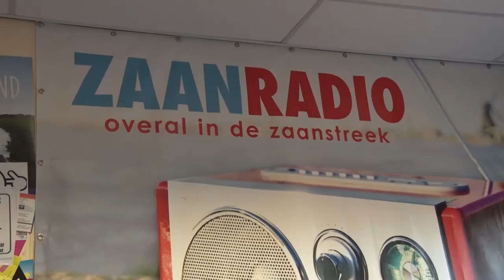Ron Boszhard bij Hof van Hollands op Zaanradio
Ron Boszhard was op zondag 18 maart te gast bij het radioprogramma Hof van Hollands op Zaanradio. Hij vertelde onder andere over zijn televisiecarrière. Ook nam hij 5 Hollandse keuze-plaatjes mee. In deze video zie je een aantal fragmenten uit het radioprogramma Hof van Hollands (zondag 18 maart).

Het programma Hof van Hollands is elke zondag van 18:00 tot 20:00 uur te beluisteren.